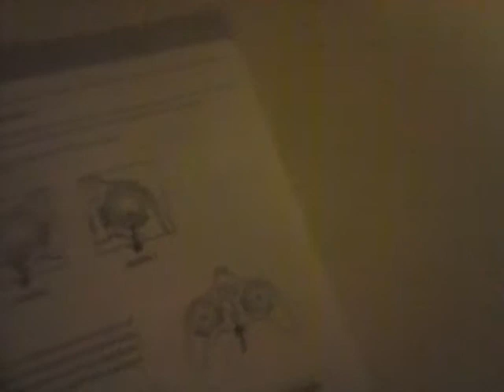Husban x4 unboxing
Will do a full review